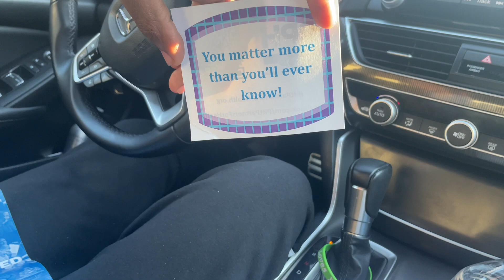GOING TO CHURCH FOR THE FIRST TIME IN A LONG TIME !!